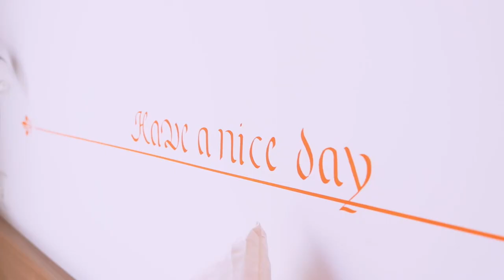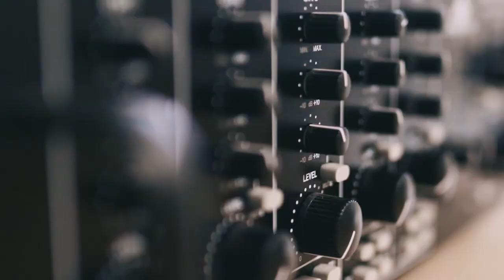Orange Hotel & Apartments - Image Film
Hotel & Apartments
Zentral, günstig und modern: Orange Hotel und Apartments zählt im Raum Ulm/Neu-Ulm zu den am besten ausgelasteten Hotels. Das hat seine Gründe: aufmerksamer Service, hervorragendes Preis-Leistungs-Verhältnis, city-nah und optimal an das Fernstraßennetz der Region angebunden.

Restaurant:
Beliebte regionale, bayerisch-schwäbische Spezialitäten, die modern zubereitet und angerichtet werden. Im Orange Restaurant steht Neue Deutsche Küche für Gerichte, die kreativ verfeinert werden, internationale Einflüsse zulassen und doch ihre Tradition bewahren.

_orangehotel
_orangerestaurant